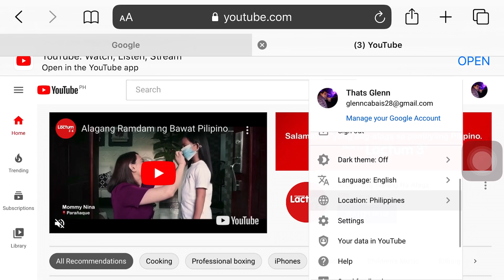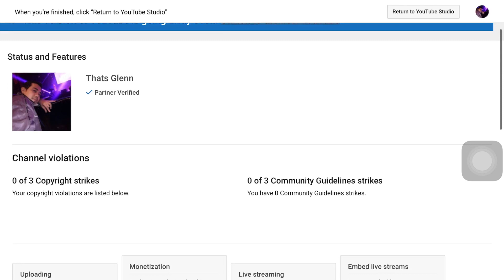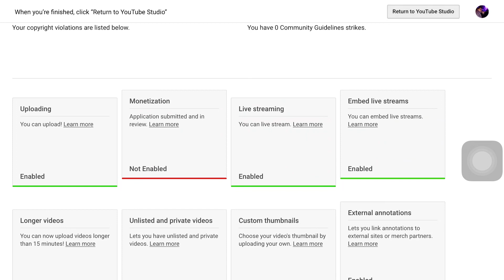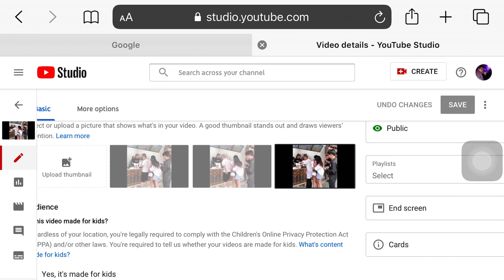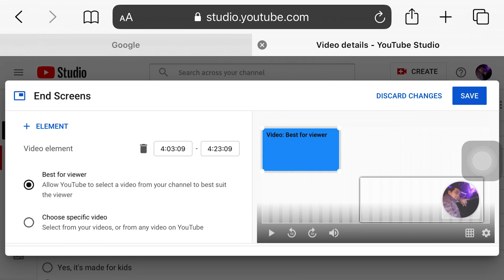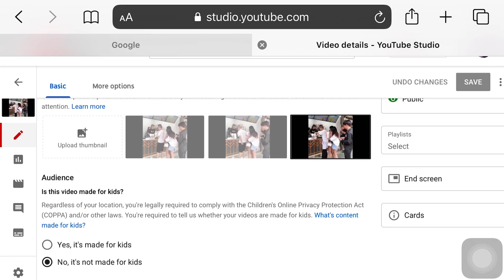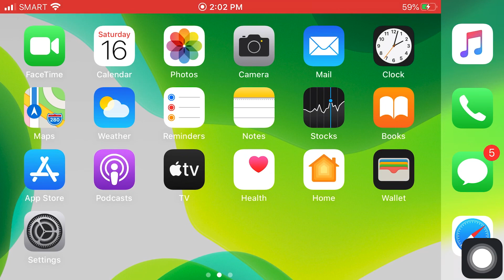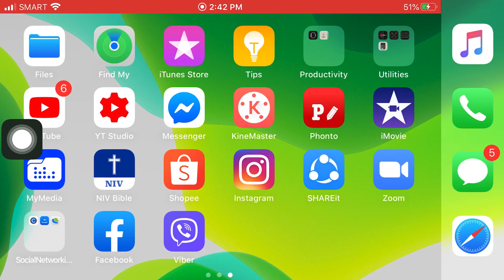Paano Gumawa ng Clickable Link on Your YouTube Video|| End Screen (Tagalog)| Thats Glenn